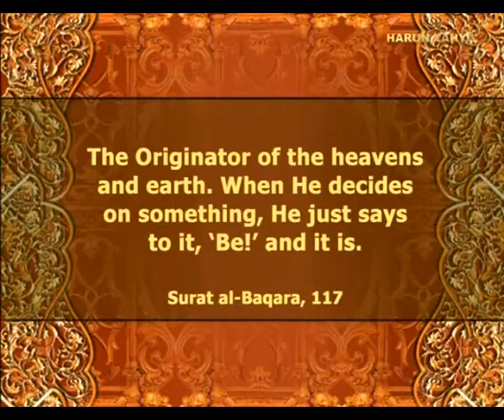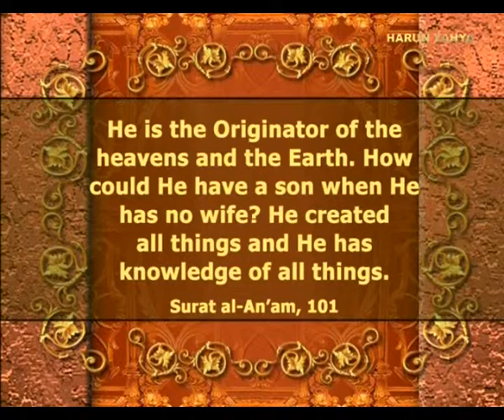THE NAMES OF ALLAH-3 - AL-BADEE' (HE WHO CREATES USING NO PRE EXISTING MODEL)